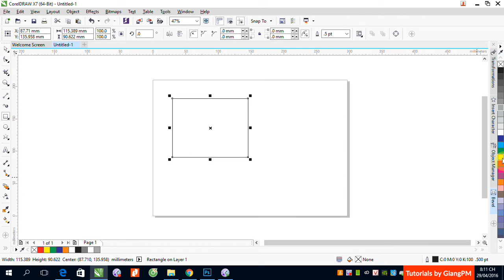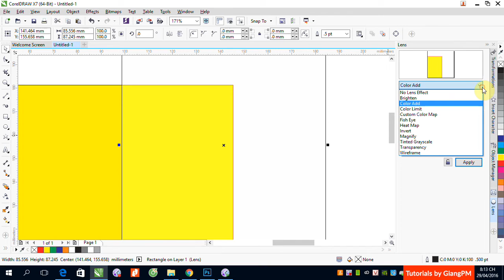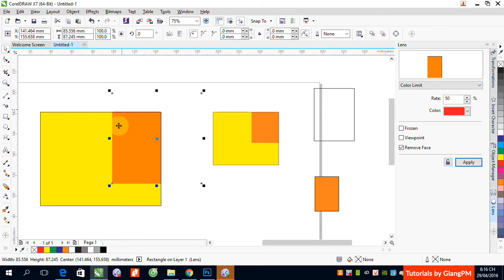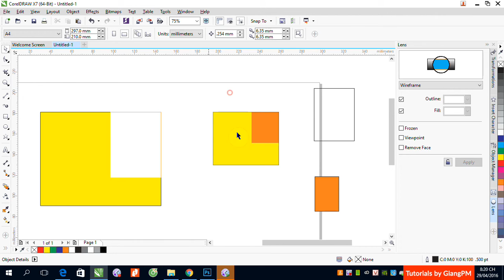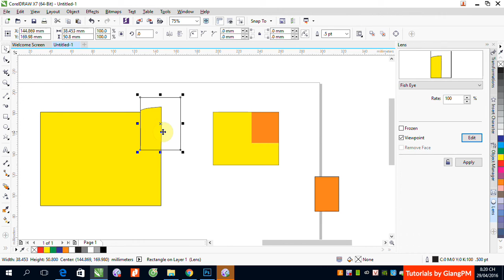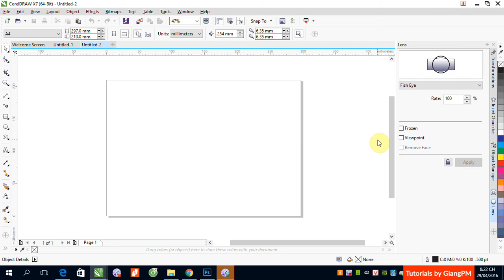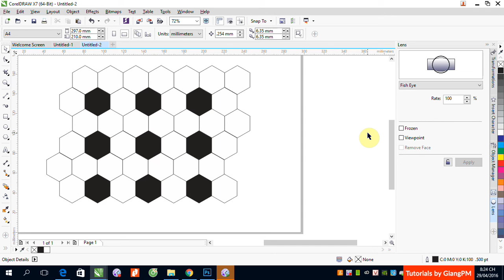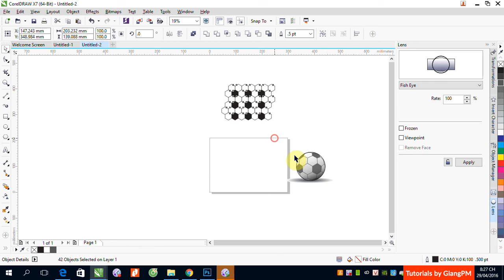B8 Effect Lens